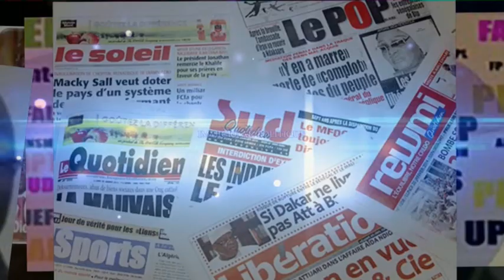Immigré ak Politique : Pape Goulé Diaw - Coordinateur D.S.E Italie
Immigré ak Politique : Pape Goulé Diaw - coordinateur D.S.E Italie revient sur le parrainage , la crise de l'A.P.R en Italie mais aussi la strategie du parti  pour les prochaines échéances électorales.